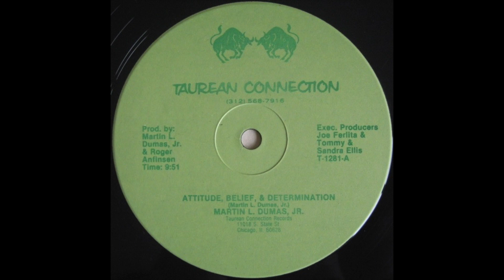MARTIN L DUMAS, JR. - ATTITUDE, BELIEF AND DETERMINATION (T-1281)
Label: Taurean Connection ‎– T-1281
Format: Vinyl, 12", 33 ⅓ RPM
Country: US
Released:
Genre: Funk / Soul
Style: Soul, Funk, Disco